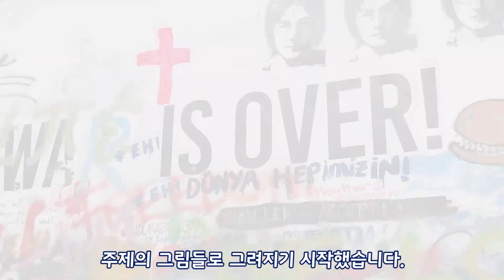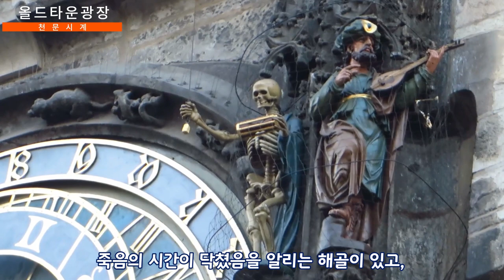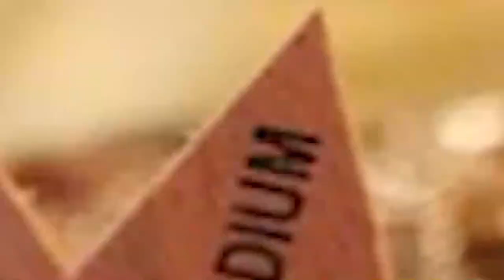[프라하 여행코스 2편] 이 동영상 하나면 프라하 여행은 끝~!! 꼭 가봐야할 곳과 여행경비?? ♡구트의 체코 프라하 여행코스♡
프라하를 어떻게 여행하면 가장 좋을까요? 프라하 여행에서 꼭 빼놓지 말아야 할 15곳을 엄선하여 동영상만 보시면 누구나 쉽게 찾아가실 수 있도록 [프라하 여행코스 1편, 2편]으로 나누어 소개해 드리고 있습니다.▼더보기 클릭▼

▷프라하 여행코스 1편 여행지역
• 스트라호프 수도원
• 슈바르첸 베르크 궁전
• 성 비투스 성당
• 올드 로얄 팰러스
• 성 죠지 바실리카 성당
• 황금소로
• 달리보르 탑
• 블랙타워

▷프라하 여행코스 2편 여행지역
• 카프카 박물관
• 레넌 벽
• 캄파 박물관
• 카를교
• 매달린 지그문트 프로이트 동상
• 올드타운광장
• 틴 성모 마리아 성당
• 천문시계
• 하벨시장
• 바츨라프 광장
• 쇼핑장소 소개
• 루브르 카페
• 화약탑
• 시민회관
• 야경투어
★ 프라하 여행할 때 지출되는 경비계산

Videos and Photos by
Peeing Statues : Dmitry Djouce
John Lennon Pub : Erik Cooper
Kafka Head : MoToMo
The Astronomical Clock : Mr Thinktank
Voice : typecast